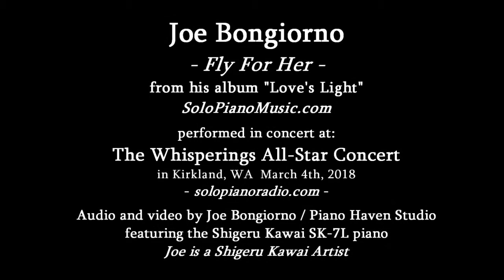Joe Bongiorno - "Fly for Her" - Whisperings Solo Piano "All Star" Concert - Shigeru Kawai Piano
Pianist Joe Bongiorno performs "Fly for Her" from his album "Love's Light" at the Whisperings Solo Piano All-Star Concert in the Kirkland Performance Center, Kirkland, WA. Piano - Shigeru Kawai SK7L generously provided by Kawai.